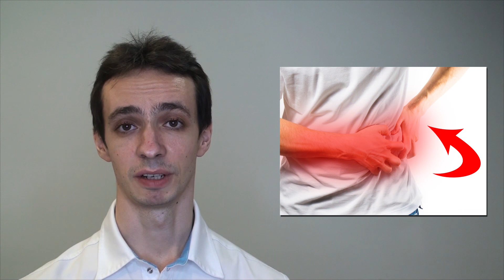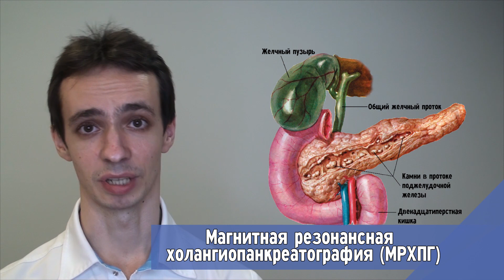Хронический панкреатит 👨‍⚕️ Симптомы и диагностика.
1:10 что делает поджелудочная железа в организме?
1:49 осложнения панкреатита
2:09 симптомы хронического панкреатита
3.53: обследования

Общая информация о хроническом панкреатите для пациентов. Как понять есть ли хронический панкреатит? Симптомы и методы обследования (видео №1). Во втором видео я рассказываю о лечении хронического панкреатита.

Вы можете получить консультацию онлайн: мой-доктор.рф
Врач-онколог-хирург Атабеков Игорь Игоревич
-окончил Донецкий медицинский университет им.М.Горького в 2010 году;
-имеет украинский диплом по специальности "лечебное дело", подтвержденный в России и США;
-имеет национальную награду США за выдающийся научный труд (Президентскую награду Пфицера);

Канал "На пульсе" содержит информацию о различных заболеваниях, методах их диагностики и лечения, полезных и вредных продуктах питания.
Вся информация предоставлена в образовательных целях и подкреплена официальными исследованиями.